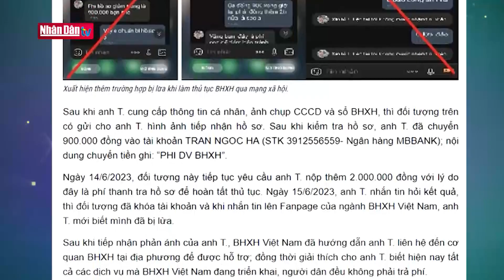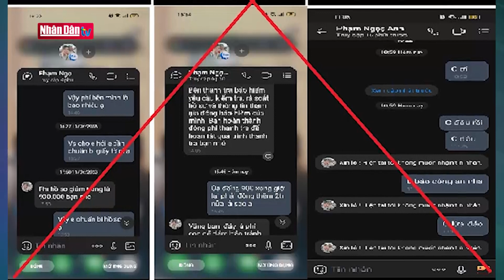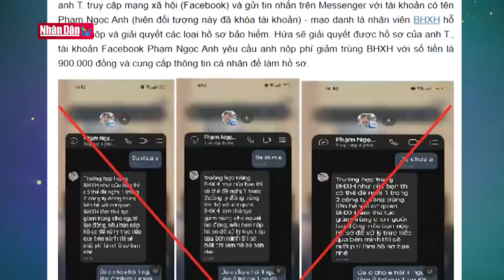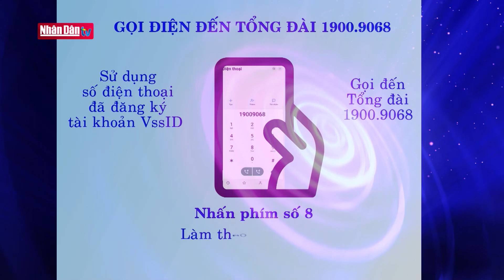Cảnh báo tiếp tục xuất hiện tình trạng lừa đảo làm thủ tục bảo hiểm xã hội | Kết nối an sinh